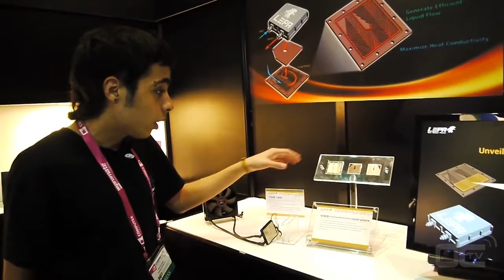Computex 2012 - LEPA - HDB120 - Spanish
Computex por lo general siempre trae novedades y tendencias. Mientras recorriamos NanGang nos encontramos y conocimos nuevos amigos, los cuales se llaman "Lepa" y por estos días están presentando uno de los watercoolings mas novedosos e innovadores que nos ha tocado ver.